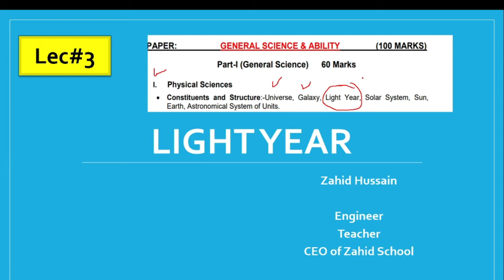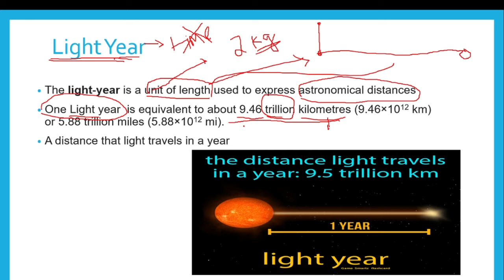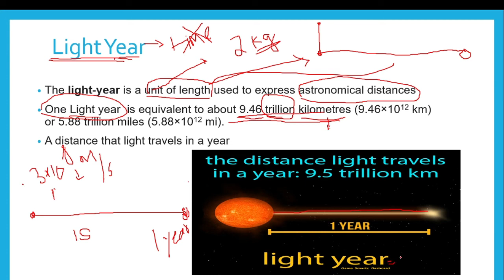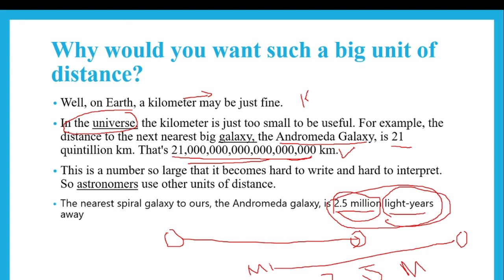What is light year|light year: my teacher css/pms urdu/hindi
i have explained the light year in this lecture
light year